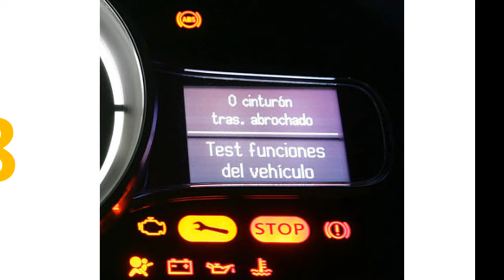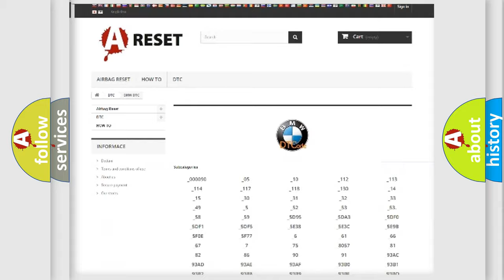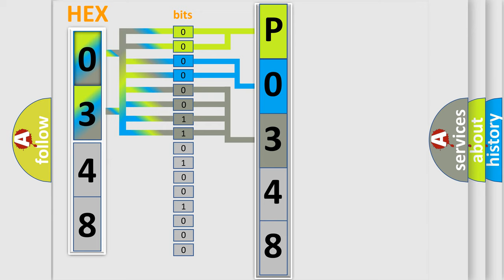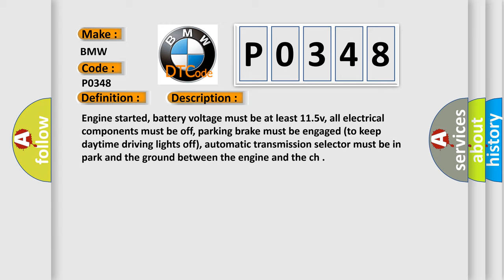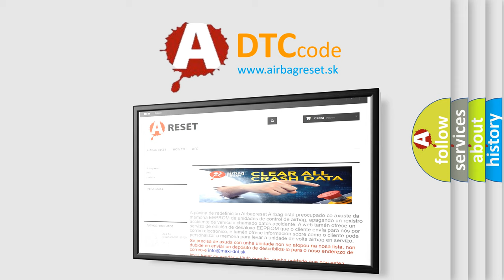DTC BMW P0348 Short Explanation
Contents:
0:21 Basic DTC analysis according to OBD2 protocol standard.
1:48 Insight into programming
2:58 A diagnostically understandable description of the Diagnostic Trouble Code
3:05 Basic error definition

Make:
BMW
Code:
P0348
Definition:
Camshaft Position Sensor “A” Circuit (Bank 2) High Input
Description: